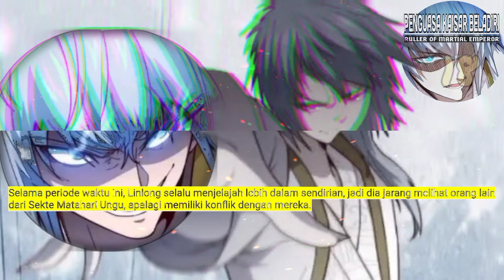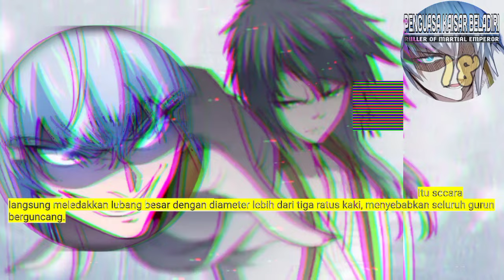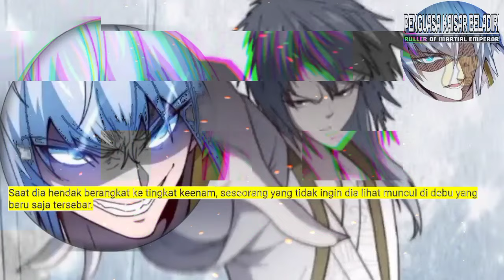Penguasa kaisar Beladiri season 18